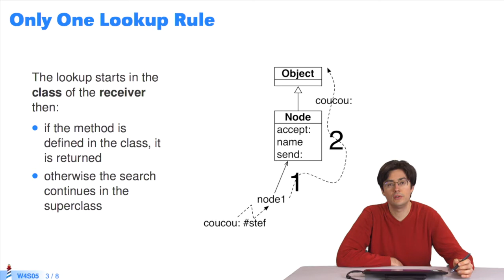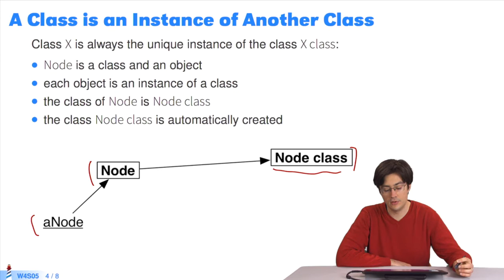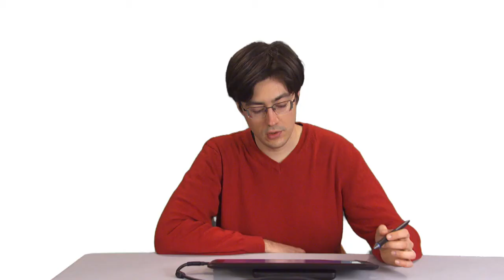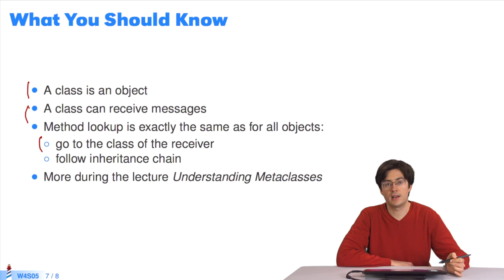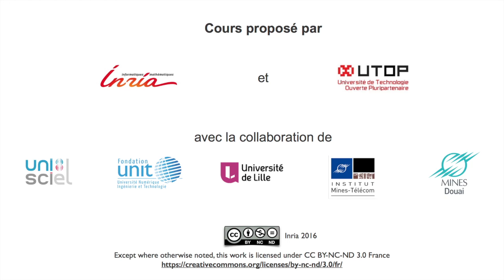🌶 Recherche de Méthode et Métaclasses (W4S5-FR)